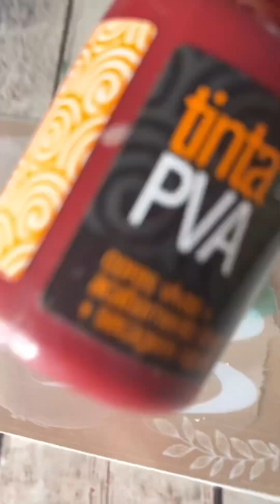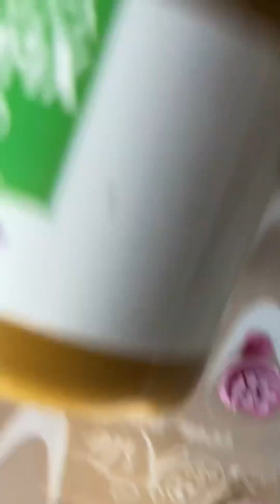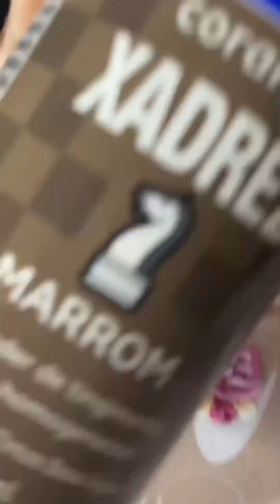FLOR LACA GARANÇA /ADESIVOS DE UNHA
ADESIVOS DE UNA/LACA GARANÇA 💅🏽

Instagram da Silana : @silanamaterial_adesivete

instagram da bih: @bihcarvalhocartoes